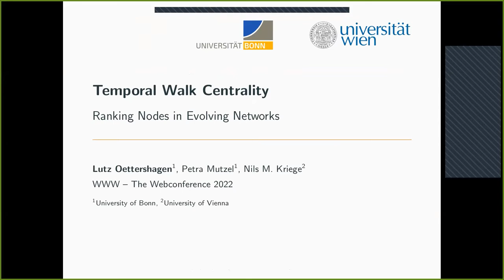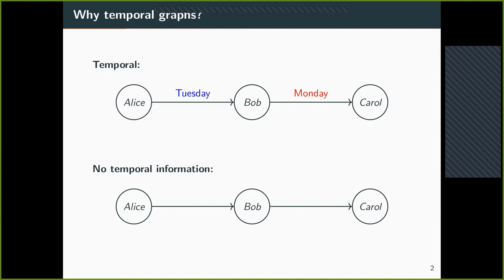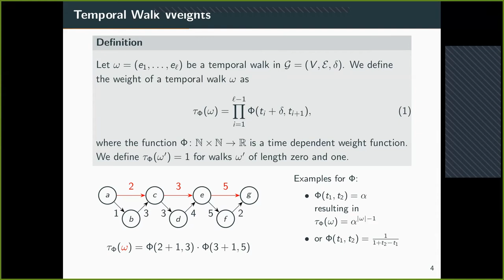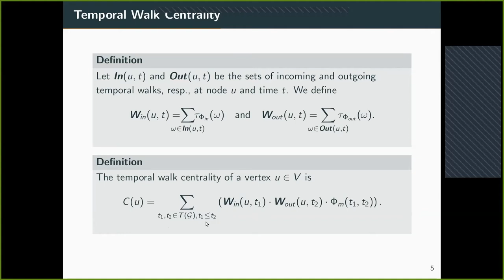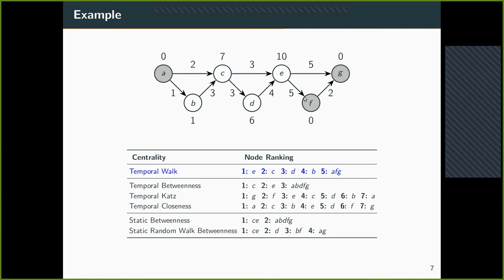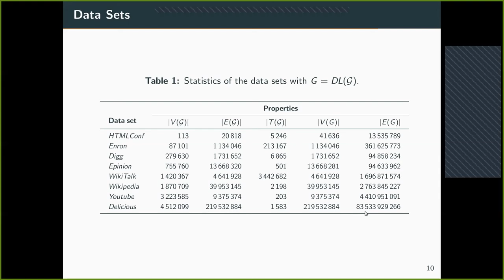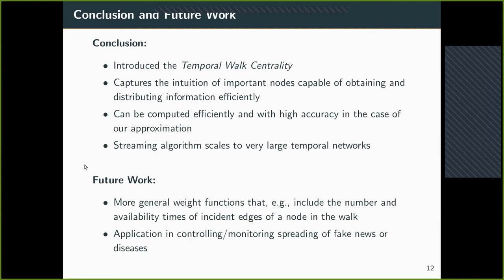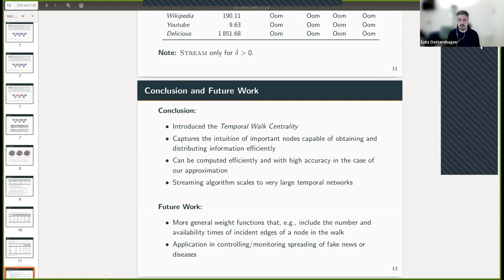Temporal Walk Centrality: Ranking Nodes in Evolving Networks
Social Network Analysis and Graph Algorithms: Network Analysis